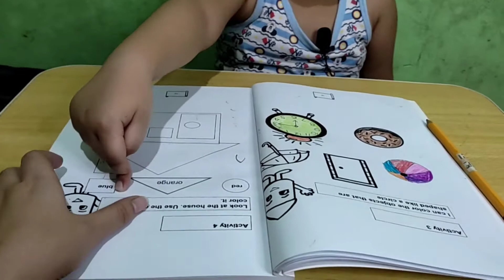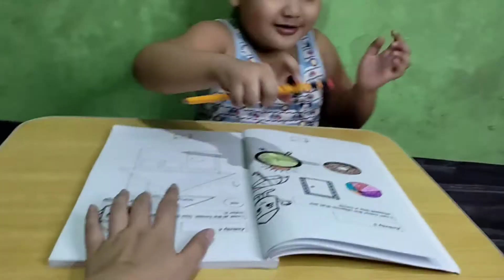Alou's Vlog Take Over 🥰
Hi guys! We're finally back 😊 Say hi to my so madaldal baby boy ❤️